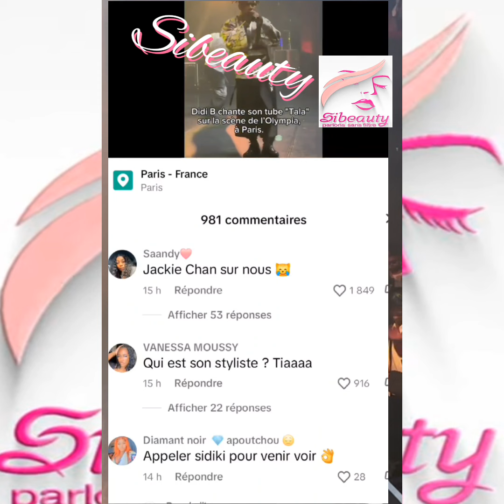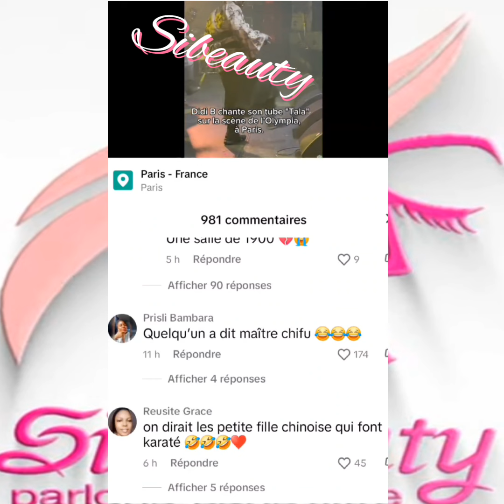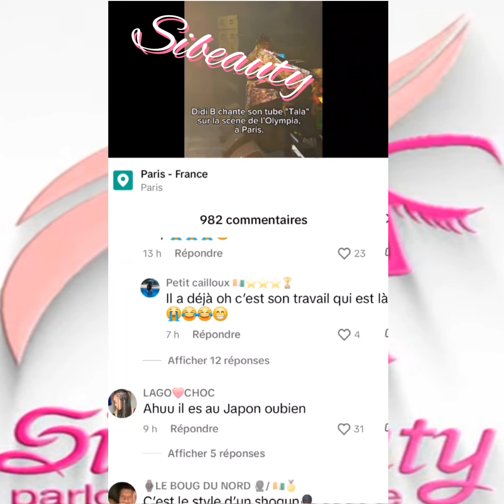🙆 Didi B et Tam Sir Leurs concerts hier à Paris😂 commentaire de çaa 💁 Les Best of et Actus du Net